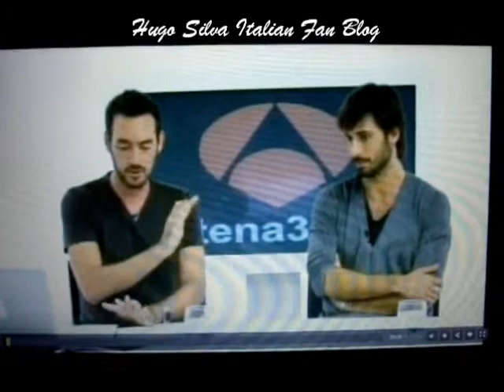Hugo y nuestro blog!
Hugo en videoencuentro Antena3 habla de la película 'La Princesa de Éboli' y responde a una pregunta de nuestro Blog.
(Immagini di proprietà di Antena 3)